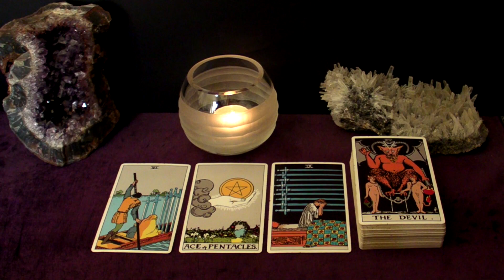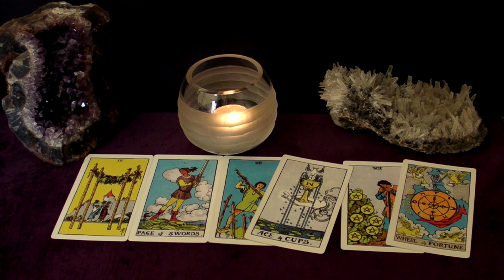CANCER | What Have I Done?! October 2020 "For The Brokenhearted" Tarot Reading